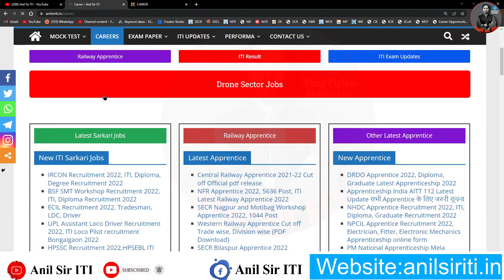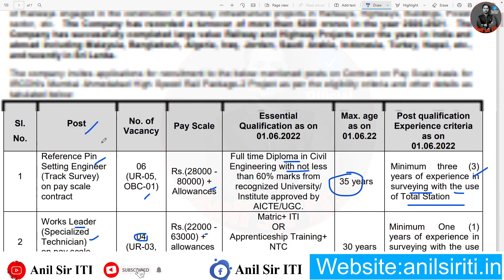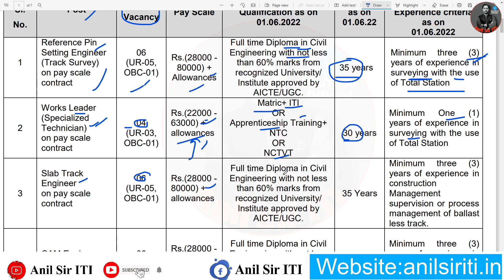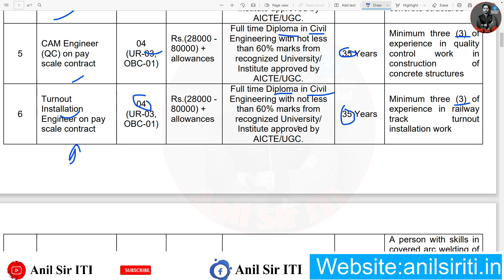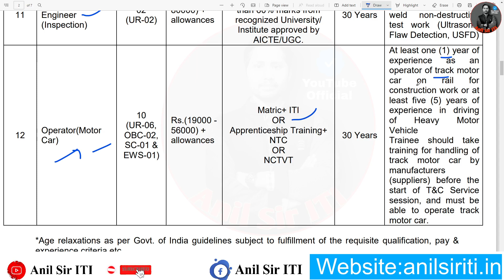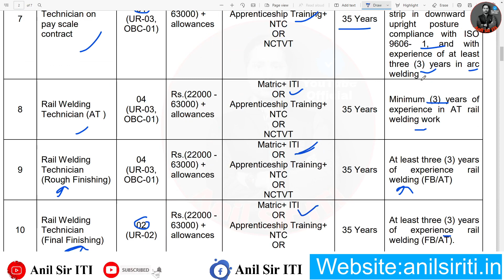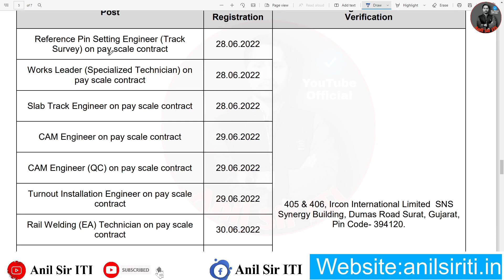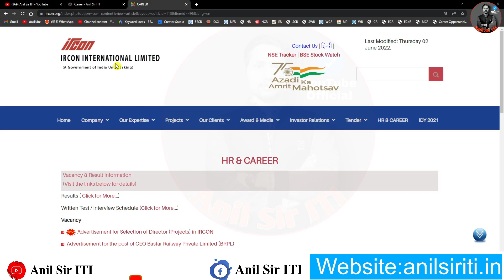IRCON Recruitment 2022, ITI, Diploma, Degree Latest Recruitment 2022,Ministry Of Railway Recruitment